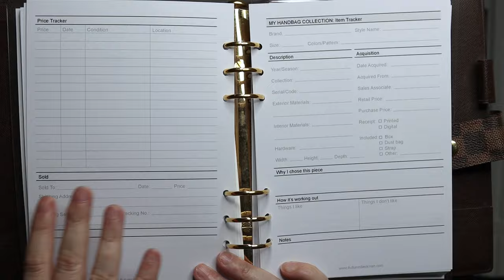IMPOSSIBLE to Find Bags in My Collection || My Most RARE Bags || Autumn Beckman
Track and organize your bag collection with my handbag tracker pages

Impossible to Find Bags (or similar ones).
Gucci
Tory Burch
Chanel
Louis Vuitton
Fendi

Shop BARGAINS on luxury.
New.
Clearance prices
Below retail (owned by LVMH)
Preloved.
My favorite
My 2nd favorite

Favorite contemporary brands.
Portland Leather Goods
Henry's Leather Co

Storage & care.
Charcoal packs to clear smells and absorb moisture
Leather cleaners & protectors
Hardware cleaner
White bookcases (also other colors)
Deep cabinets for handbag storage
Shelving for small goods
Stackable shoe shelving

Watch.

Autumn Beckman
15875 Boones Ferry Rd #1703